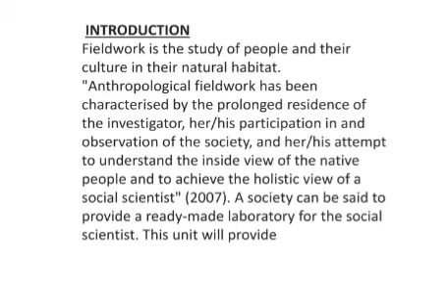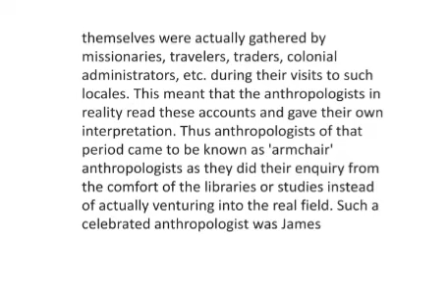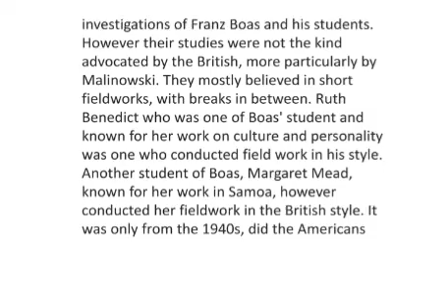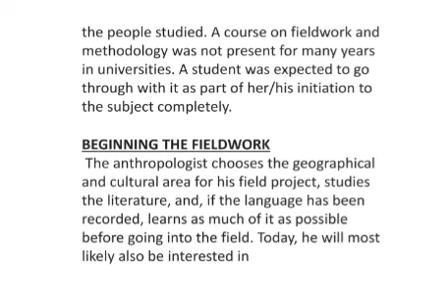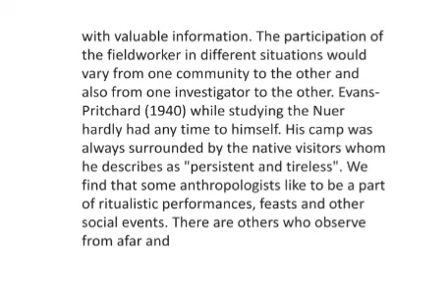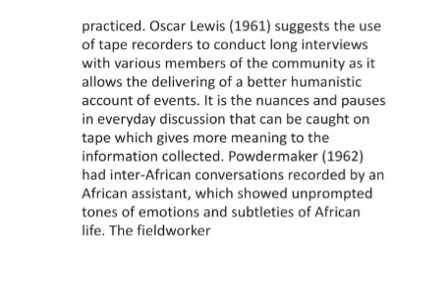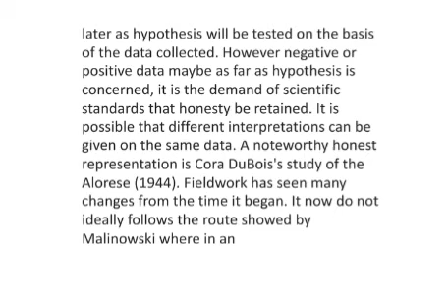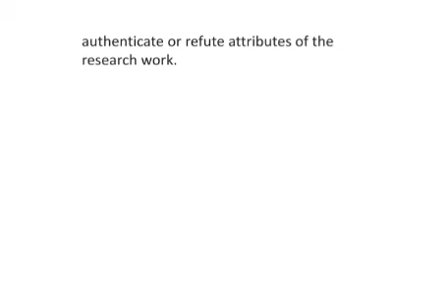Fieldwork tradition in anthropology